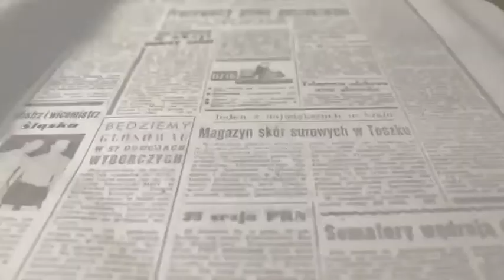Visita diputado Cs Villena